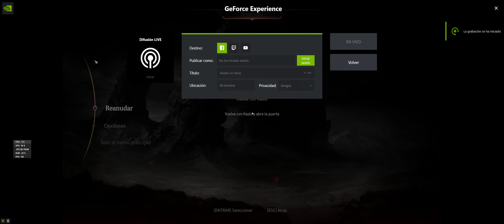Lords of the Fallen 1/6 Aquí empieza el juego realmente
3440x1440 21:9 Ultrawide @ 4k youtube
Almost Ultra / Max out with Nvidia Turbulence off & high shadows

Probando el juego, hasta el tercer boss.
Testing the game, until the third boss.

PC
Ryzen 7 5800x
RTX 3060Ti

DRM: Steam
Release date: 2014
M&K gameplay

Wikipedia/Info:
Developers: Deck13 Interactive, CI Games
Publisher: Bandai Namco Games
Engine: Fledge Engine

5700xt 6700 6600xt 6700xt 6800
Ryzen 7 5800 x 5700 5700x 5600
Zen 3
MSI Afterburner
FPS
Rendimiento
Perfomance Test
Gameplay
Longplay
Jugamos a
SDR NO HDR
Nvidia AMD
Review
Analisis

Windows
Xbox One XO
Ultrawide 21:9
Single-player SP